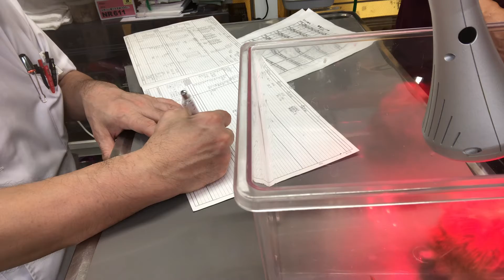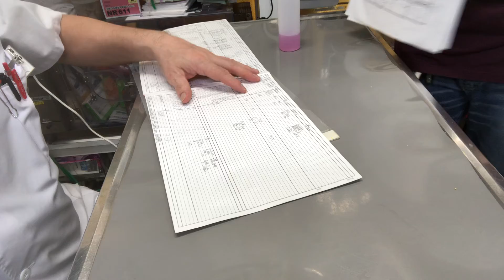①胃腸機能低下症、麻痺性イレウス、多臓器機能低下症、心拡大、原虫症、細菌性尿道膀胱炎、1歳3ヵ月齢、ゴールデンハムスターの大福ちゃん、元気あり、陰部が赤い、診察、体重117g、肛門周囲炎、治療、外用他